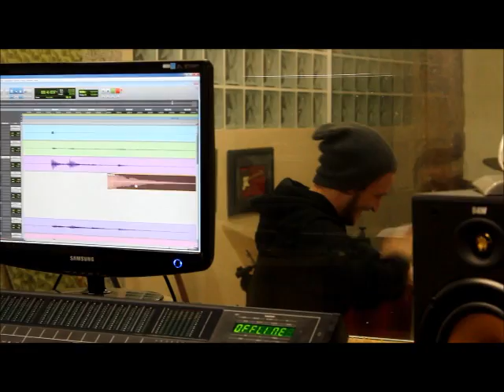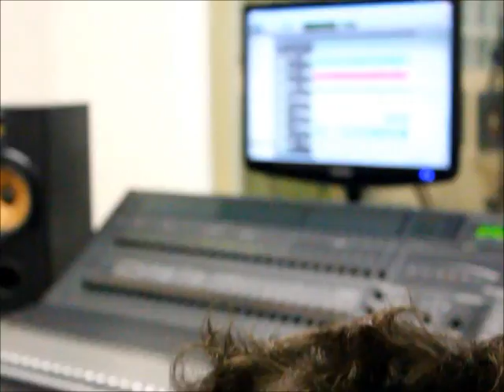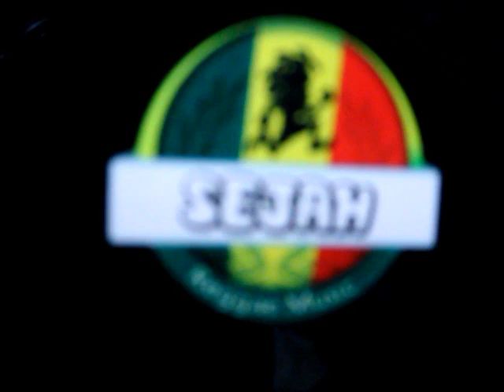Litoral - Sejah Reggae Music